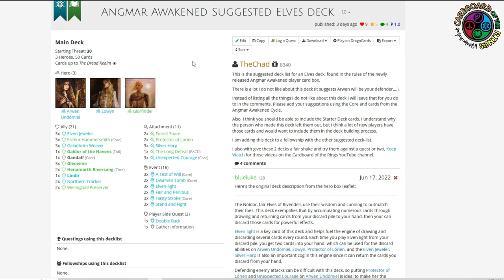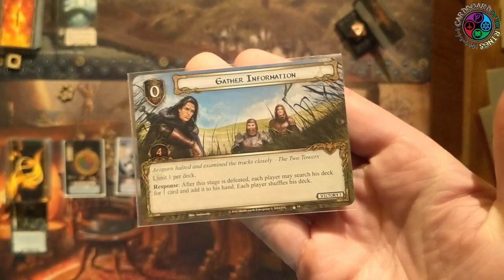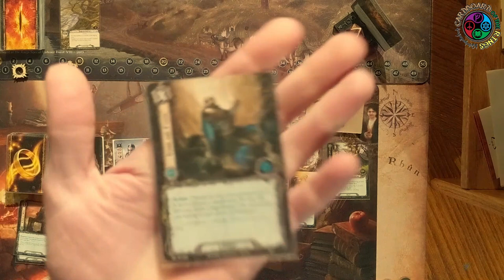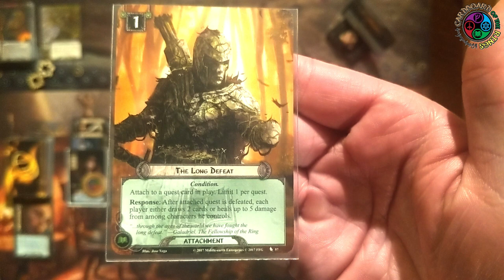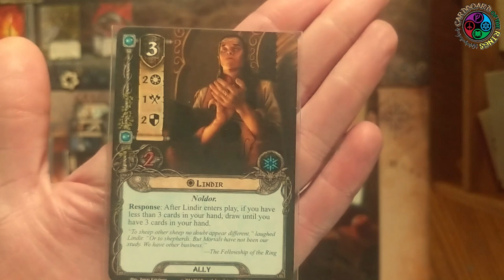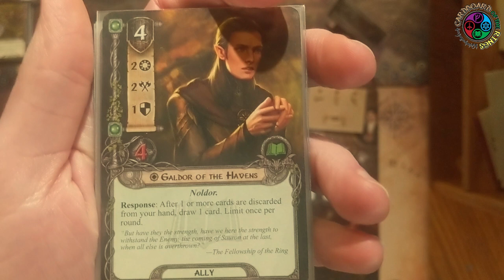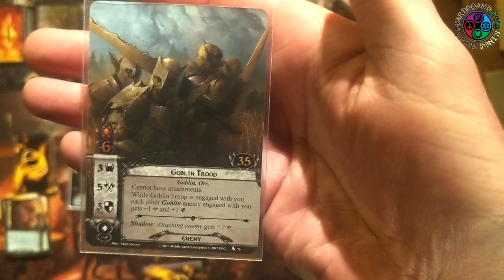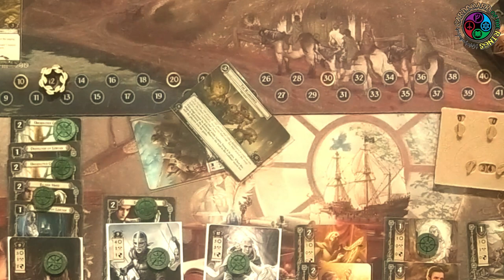Angmar Awakened Elves Deck| Lord of the Rings LCG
Chad takes the suggested Elves deck from the repackaged Angmar Awakened player card box against The Oath. Why play against The Oath?  Well, because I have no idea how this deck is suppose to handle combat. Looking forward to playing this deck alongside the Dunedain one!